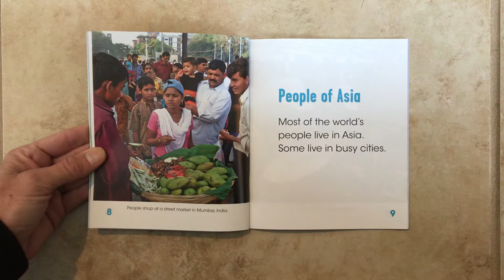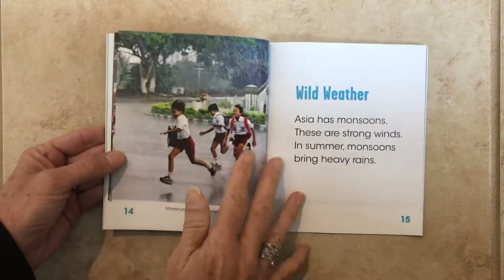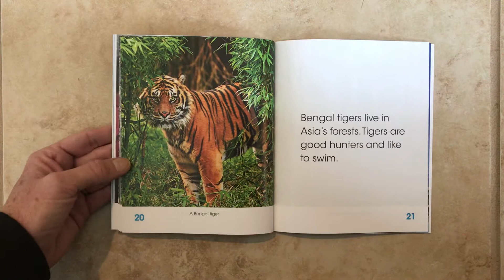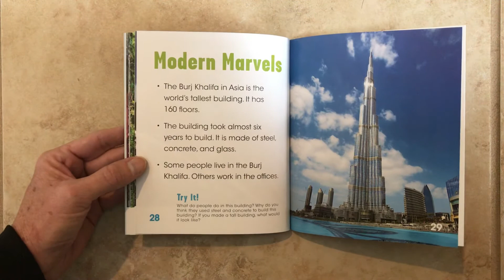Asia by Rebecca Hirsch